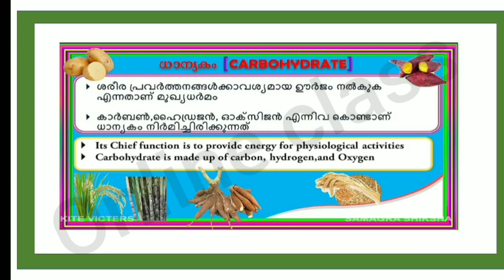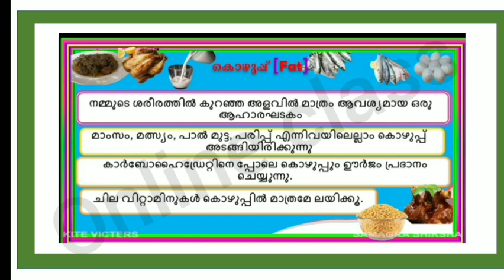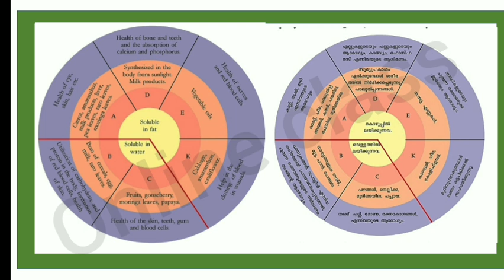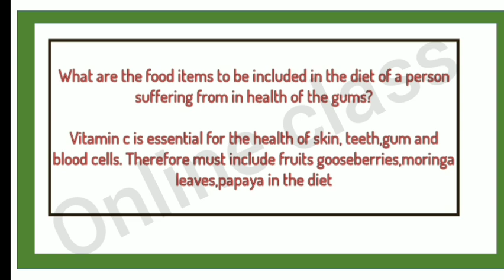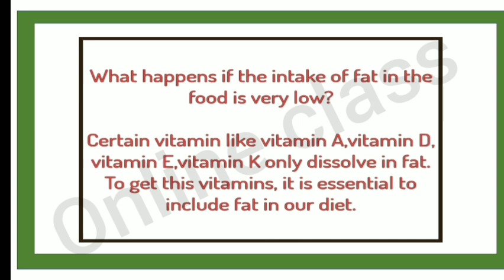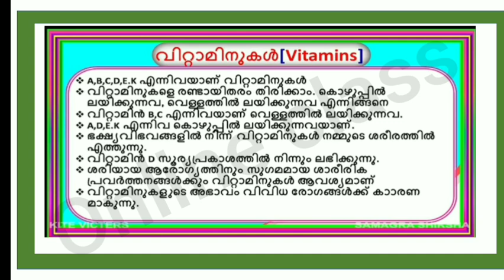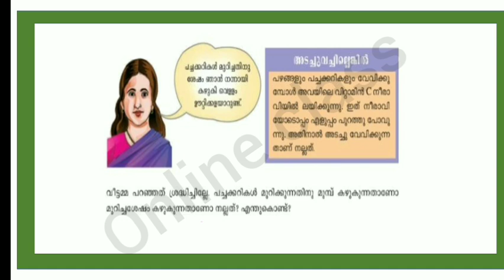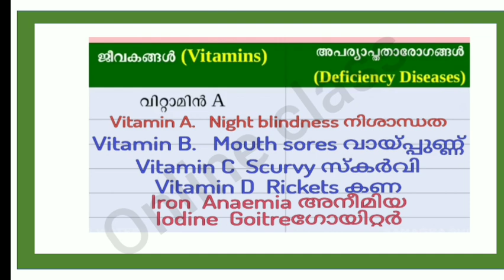Victers STD 06 Basic Science Class 19